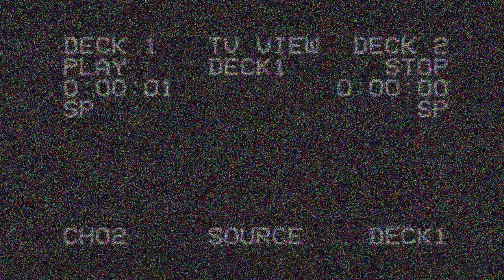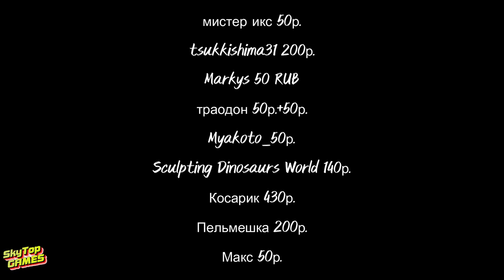The Isle. EVRIMA. ТРИЦЕРАТОПС. GATEWAY. 2 СЕЗОН .9 СЕРИЯ